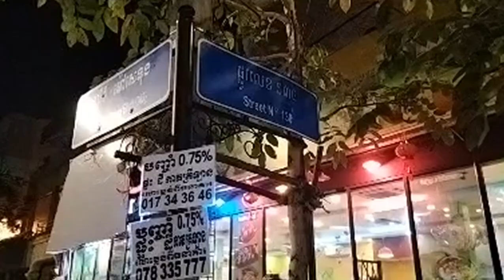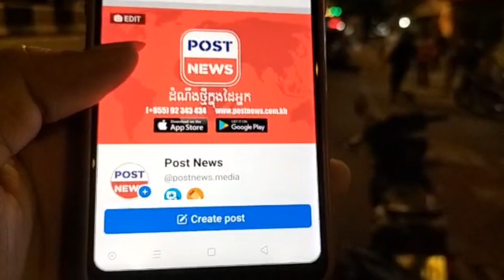ជួយស៊ែររកសាច់ញាតិផង! ម្ចាស់ម៉ូតូរងរបួសធ្ងន់ ករណីម៉ូតូបុកជាមួយរថយន្តព្រុស ស្ថិតនៅម្ដុំស្តុប សន្ធរមុខ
អរគុណបងប្អូនទាំងអស់គ្នា